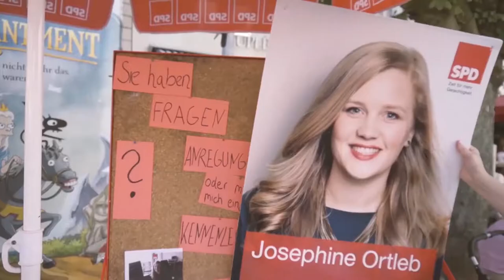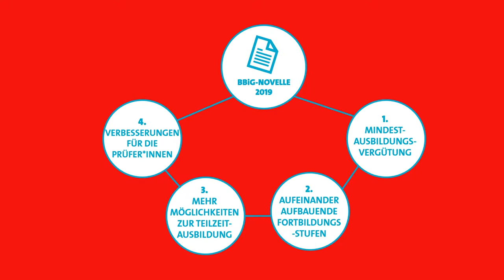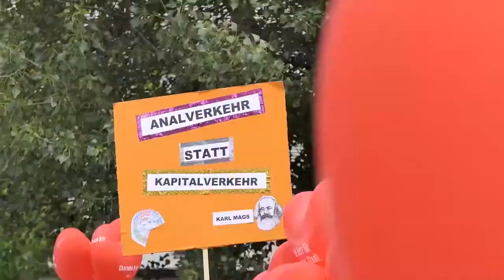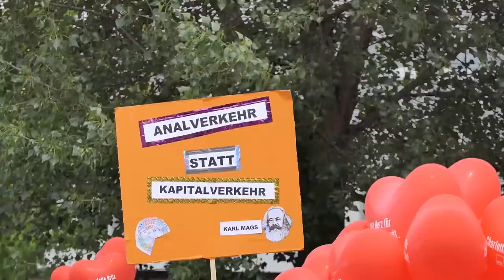Vlog IV vor der Sommerpause 2019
Zwar macht sich die Sommerpause schon seit vielen Tag breit im politischen Berlin, dennoch möchte ich einen Eindruck meiner letzten Sitzungswoche nicht missen lassen. Viel Spass!